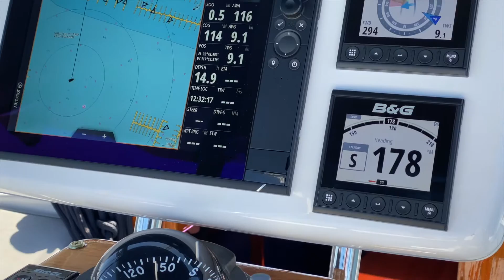1979 Gulfstar Sailmaster 47 OHANA